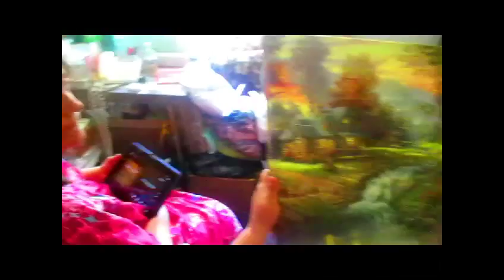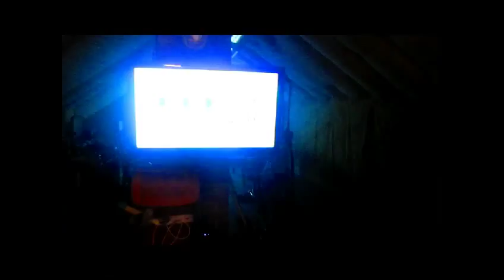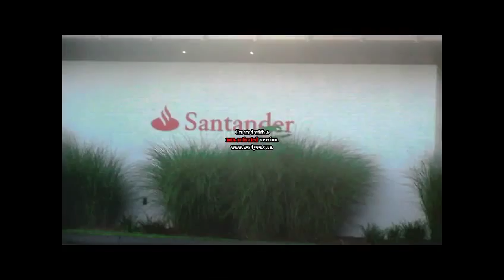AUGUST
because who doesn't want to sit through 10 minutes of insignificant clips from someone else's life?